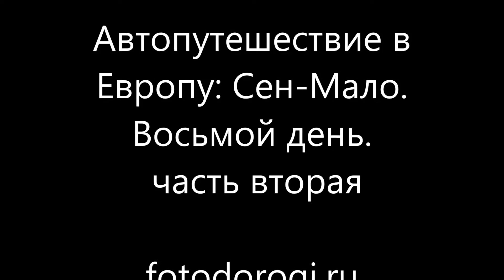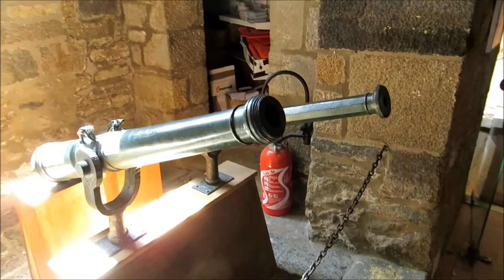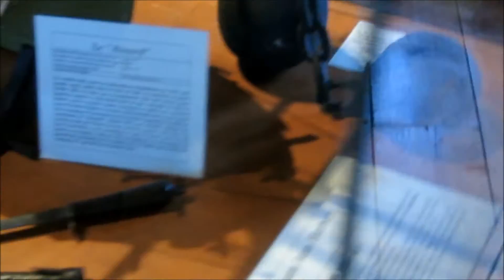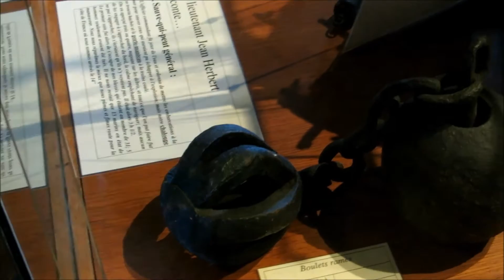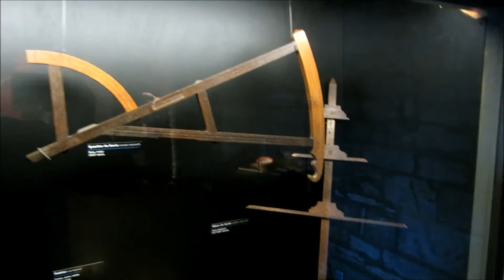Автопутешествие в Европу: Сен-Мало (8/2/17)